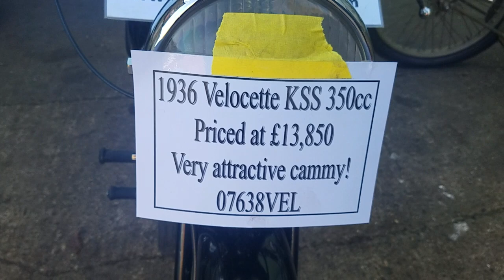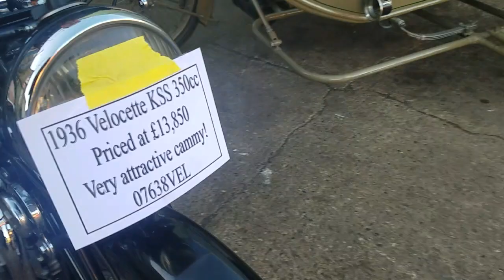1936 Velocette KSS 350cc at Andy Tiernans